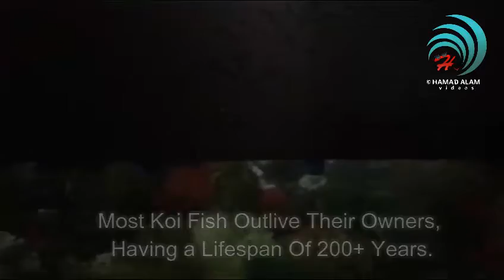Aqua Life - Official Full Video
Finally, Presenting Aqua Life - Official Full Video. featuring Koi Fish, Arowana fish & Other Fish. With Some Facts.

Some Facts About Fish !!!
Which You Don't Know.

Edited & Directed by: Hamad Alam
Produced by: Imran Khan Pathan
Special Thanks: Juned Ahemad

Silver arowana
Arowana fish
All about arowana
Arowana fish

Koi fish facts
Koi fish about
All about koi fish

blood parrot fish facts

oscar fish type
oscar fish types
parrot facts
parrot facts and pictures
parrot facts for kids
parrot fish facts
parrot fish facts for kids
tropical parrot fish facts
types of oscar fish
types of oscar fishes

african cichlid tank
african cichlid tank setup
african cichlid tanks
african cichlids tank
african cichlids tank setup
african cichlids tanks
cichlid fish tank
cichlid fish tank setup
cichlid fish tanks
cichlid tanks
cichlids fish tank
cichlids fish tank setup
cichlids fish tanks
cichlids tank
cichlids tank setup
cichlids tanks

black bar silver dollar fish
dollar fish care
dollar fish images
dollar fish size
dollar koi fish
fish silver dollar
is a sand dollar a fish
million dollar fish
million dollar fish tank
one dollar fish
red hook silver dollar fish
sand dollar fish
silver dollar fish
silver dollar fish care
silver dollar fish compatibility
silver dollar fish diseases
silver dollar fish food
silver dollar fish for sale
silver dollar fish life span
silver dollar fish price
silver dollar fish size
silver dollar fish tank
silver dollar fish tankmates
silver dollar tropical fish
silver dollars fish
sliver dollar fish
spotted silver dollar fish
tropical fish silver dollar
imported japanese koi
imported japanese koi for sale
japanese koi
japanese koi dealers
japanese koi farms
japanese koi for sale
japanese koi for sale in usa
japanese koi sale
japanese koi shop
japanese koi wholesale
japanese kois
koi in japanese
koi japanese
albino silver arowana
albino silver arowana for sale
arowana fish silver
arowana silver
arowana silver fish
big silver arowana
large silver arowana
largest silver arowana
silver arowana
silver arowana diet
silver arowana drop eye
silver arowana fish
silver arowana fish for sale
silver arowana fish sale
silver arowana for sale
silver arowana for sale philippines
silver arowana jumping
silver arowana male or female
silver arowana sale
silver arowanas
arowana care
arowana fish care
silver arowana care
jardini arowana care
silver arowana fish care
arowana fish care information
black arowana care
red arowana care
african arowana care
pearl arowana care
asian arowana care
arowana care sheet
pearl arowana fish care
green arowana care
arowana diet care
golden arowana care
silver arowana care sheet
red tail golden arowana care
arowana fish care tips
how to take care of arowana fish
how to take care of arowana
how to take care of arowana fish tips
how to care arowana fish
arowana care tips
how to take care arowana fish
how to care for arowana